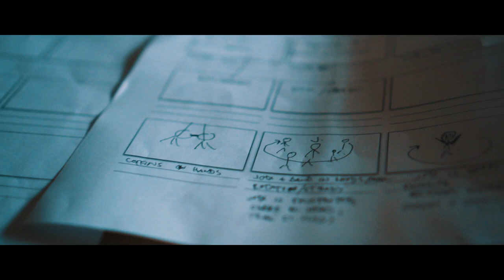SIGNUM REGIS - Prisoner's Elegy [Making Of]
Here's a behind the scenes vlog / footage from the shooting of the "Prisoner's Elegy" video.

Produced by Jota Fortinho